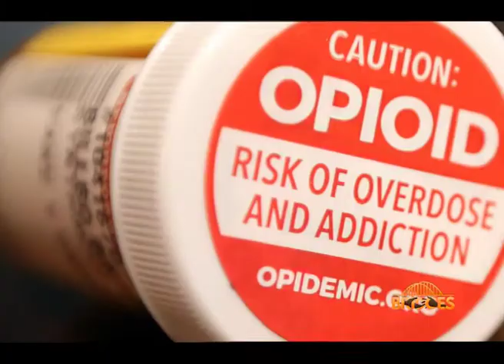Bridges TV Show- Drug Abuse Part 2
Discussing drug abuse and the way forward